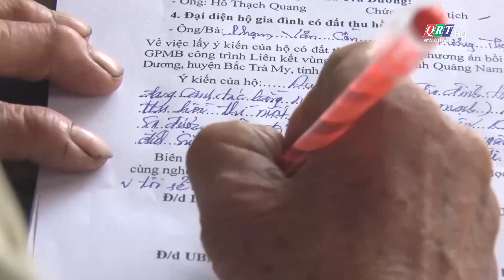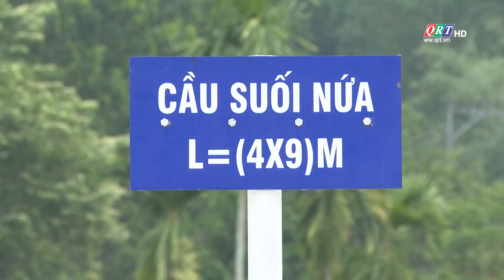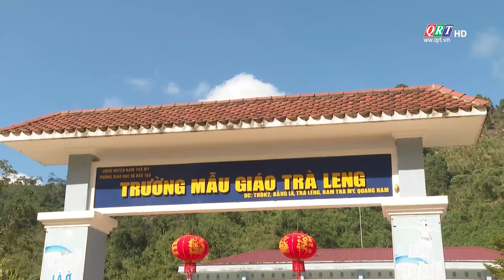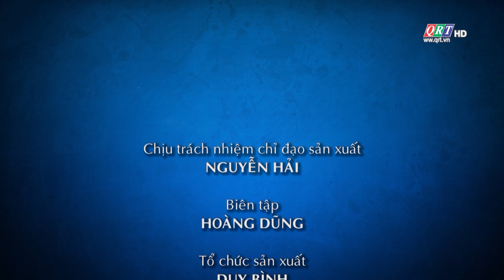TẠP CHÍ DÂN TỘC MIỀN NÚI || 11.4.2024 || QRT